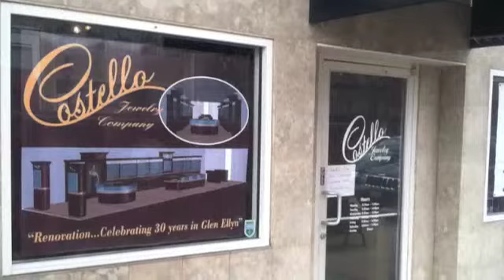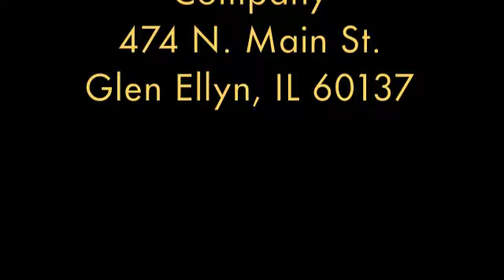Costello Jewelry Company